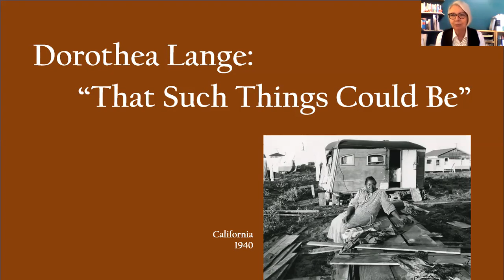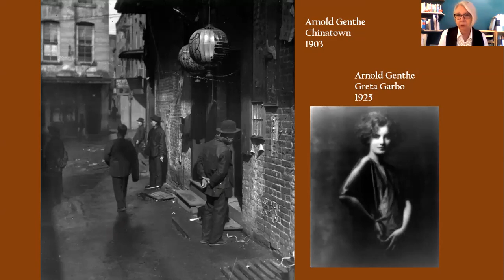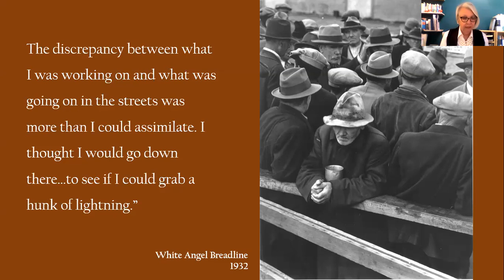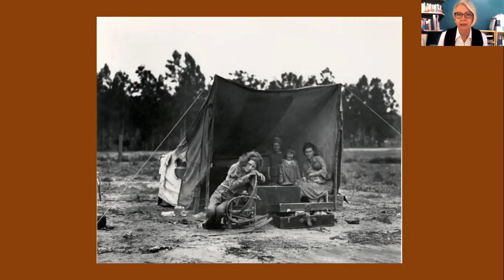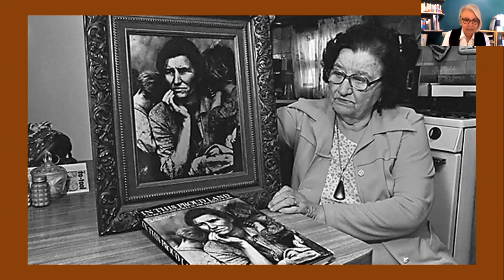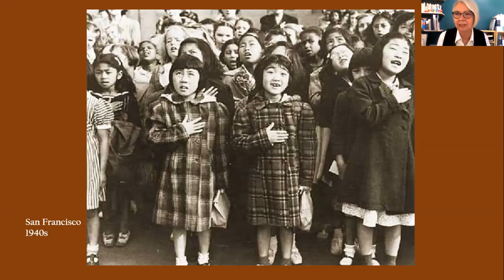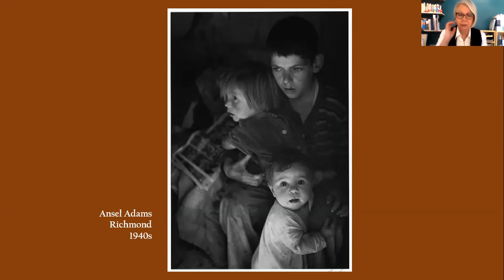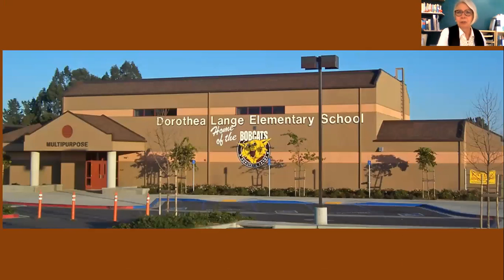Art Talk Tuesday -- Dorothea Lange: That Such Things Could Be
A recording of January 12, 2021's Art Talk Tuesday -- Dorothea Lange: That Such Things Could Be with Avril Angevine